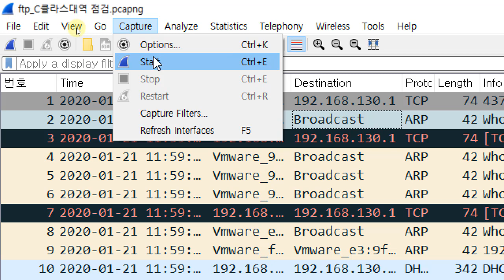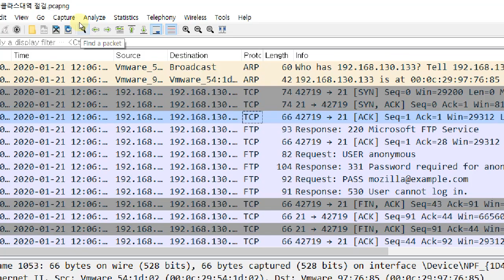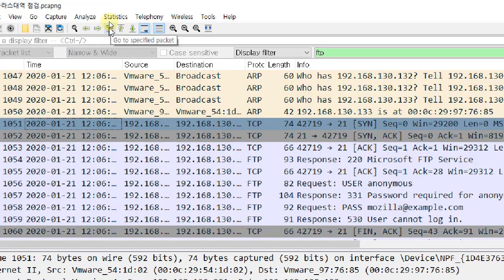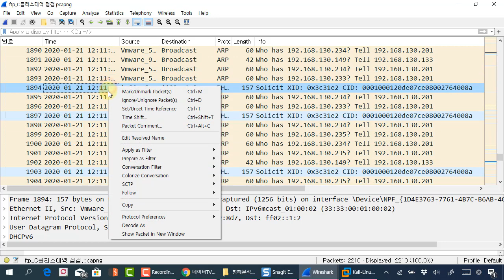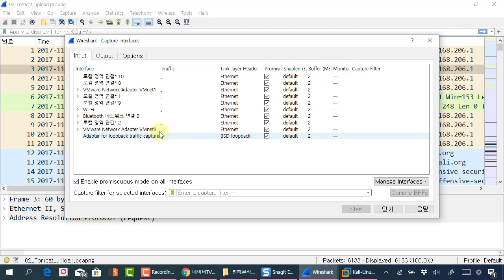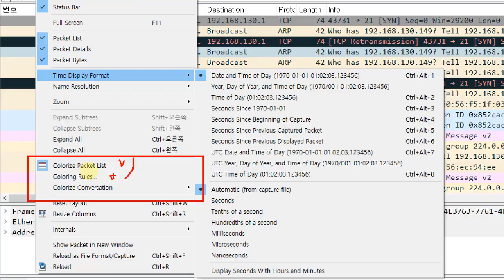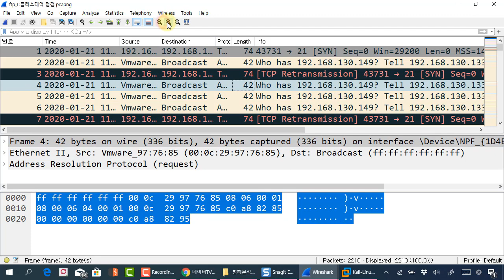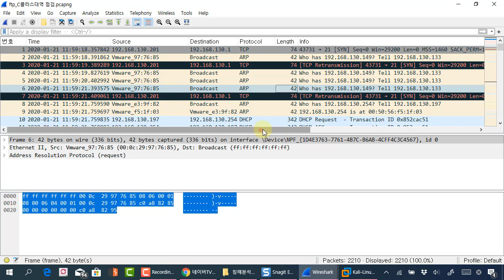와이어샤크 활용 시리즈 - 메인툴바 기능 살펴보기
보안프로젝트 )에서 제공하는 IT보안 강의입니다. 이번 강의 주제는 "와이어샤크 활용 시리즈 - 메인툴바 기능 살펴보기" 입니다.

와이어샤크를 이용하여 패킷 분석 할 때 자주 사용하는 기능을 메인 툴바에서 제공하고 업데이트 할 수 있습니다. 기본적으로 등록된 메인 툴바의 기능들을 어떻게 활용할 수 있는지 살펴봅니다.